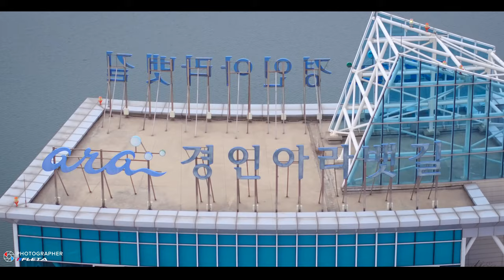4K Drone 아라뱃길 아라타워 전망대 DJI 인스파이어1 드론영상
경인 아라뱃길 아라타워 전망대
DJI 인스파이어 드론영상